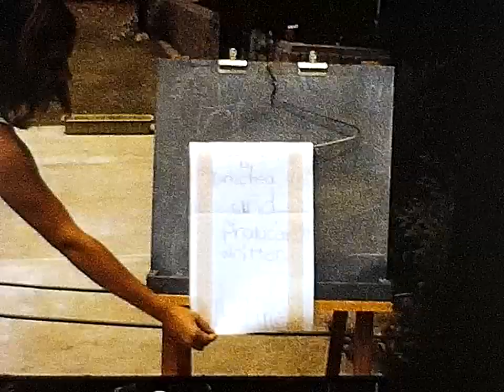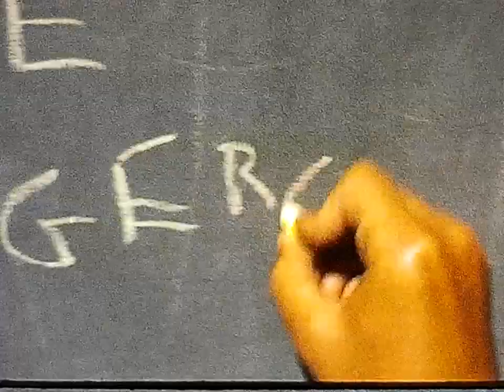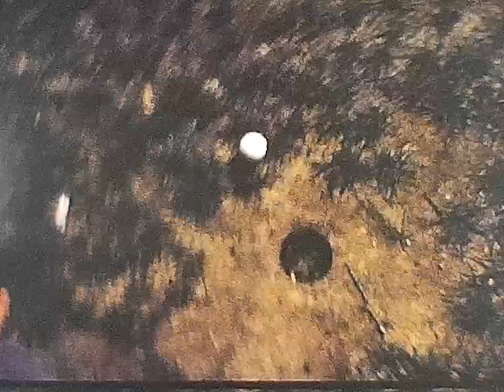DubackDrDr Circa 1970s